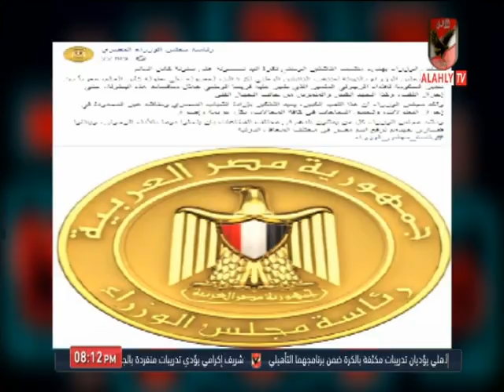تعرف على حقيقة قيمة مكافاة ابطال اليد للناشئين